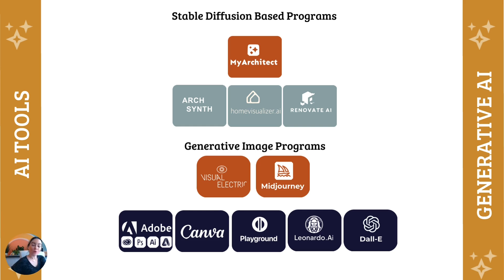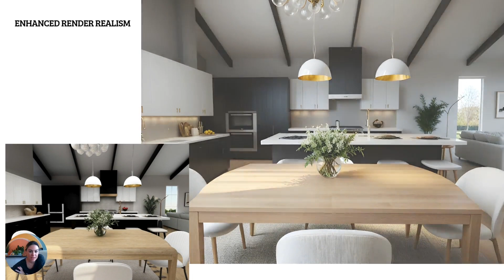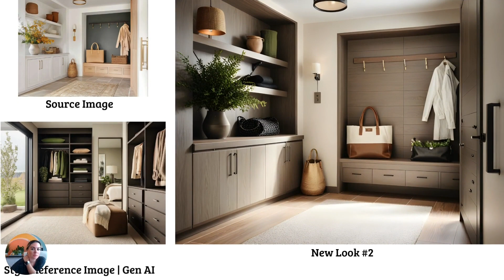Ep. 2: Mastering Generative AI for Interior Design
Episode 2: Mastering Generative AI for Interior Design:

AI-powered image generation is changing the game for interior designers! In this episode, Jenna Gaidusek dives into generative image programs, with a special focus on Stable Diffusion-based tools.

Learn how to create stunning visuals with AI, explore essential tips for crafting high-quality imagery, and discover how these tools can elevate your design process. Whether you're looking to refine client presentations, generate inspiration, or speed up concept development, this episode will give you the insights you need to start leveraging AI-driven creativity.

Welcome to AI in Design!

AI in Design with Jenna Gaidusek is a groundbreaking content series that explores the intersection of artificial intelligence and interior design. Hosted by Jenna Gaidusek, this series provides expert insights, practical applications, and ethical considerations of AI in the design industry. Whether you're a student or a seasoned professional, you'll discover how AI can enhance creativity, streamline workflows, and revolutionize client experiences.